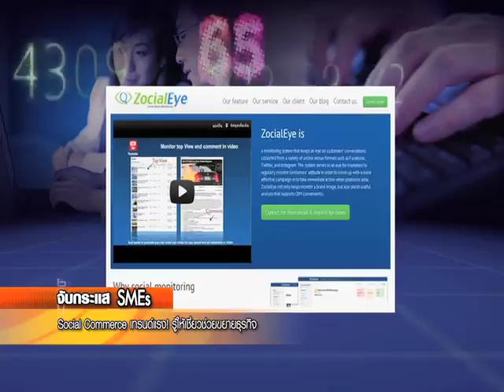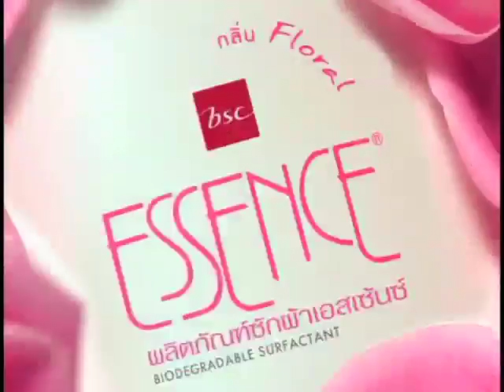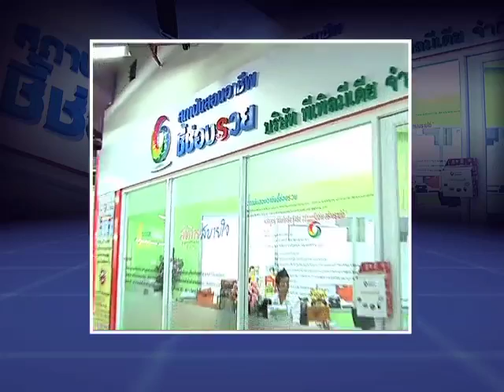รายการชี้ช09 55